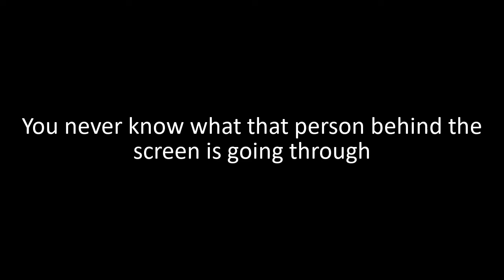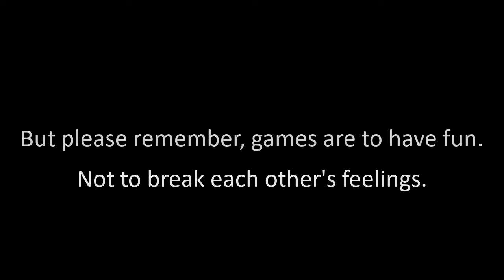For Honor - I Just Switched To PC Buddy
Hey! Here's a little montage I've done with small clips I've gathered, just don't be toxic guys. Love y'all! :3

UPlay: gozeS_Klaus --- Origin: Nicolas_4825